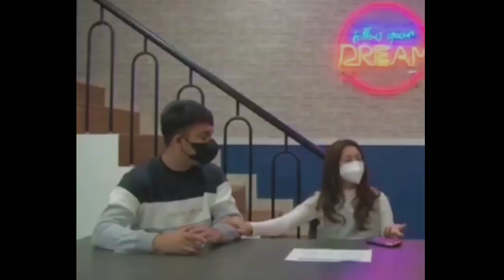GUNARA..!! emang masi Tak jelas,,tapi Rara & Gunawan saling Menjaga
hubungan gunawan dan rara memang masih tidak di publikasikan secara pasti tapi mereka saling percaya bahwa mereka memiliki rasa yang sama sama menjaga satu sama lainnya .. terlihat di vidio ini mereka saling pegangan tangan dengan spontan mereka menunjukkan keromantisannya .. langsung saja ke vidionya ..

Mohon maaf kalo vidionya kurang bagus ini sudah kerja keras kami untuk berusaha lebih baik lagi. Dan juga masalah claim hak cipta mungkin vidio kami mengandung klaim hak cipta , tolong konfirmasi dulu pada kami melalui sosial media atau email kami yg sudah tercantum di bawah ini atau di setiap deskripsi sebelum anda melakukan tindakan. Kami siap atas teguran dan arahan anda akan kami lakukan dengan sebaik-baiknya .

Dan semoga channel ini selalu bisa menghibur dan memberikan manfaat bagi semua penonton
Semoga semuanya urusannya di lancarkan dan rizqinya di limpahkan .. amiiin amiiin ya robbal alamiiin

Terima kasih, atas support dan dukungannya semoga channel ini bisa menghibur dan bermanfaat